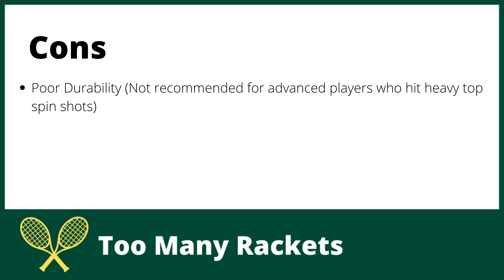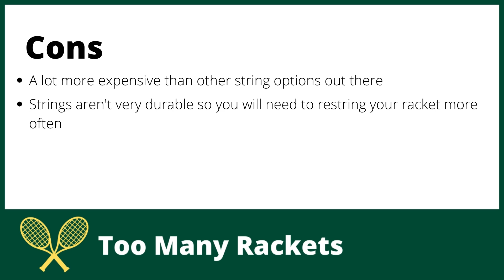Best 5 Wilson Tennis Strings (Sensation, NXT, Revolve Spin, Champion's Choice and Natural Gut)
Check out my video on what I think are the best 5 Wilson Tennis Strings.

1. Wilson Sensation - Best for Comfort
2. Wilson NXT - Best for Power
3. Wilson Revolve Spin - Best for Spin
4. Wilson Champion's Choice - Used by Roger Federer
5. Wilson Natural Gut - Best overall String

For more information on these strings, check out my Tennis Blog